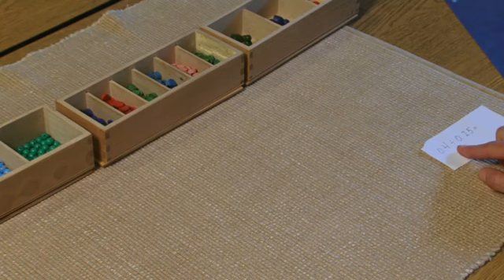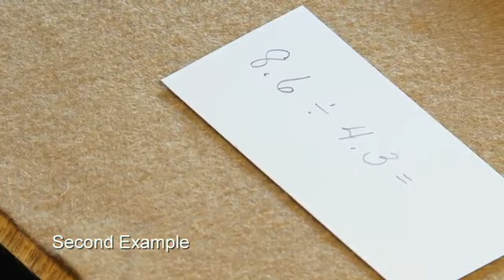115 Division of a Decimal by a Decimal